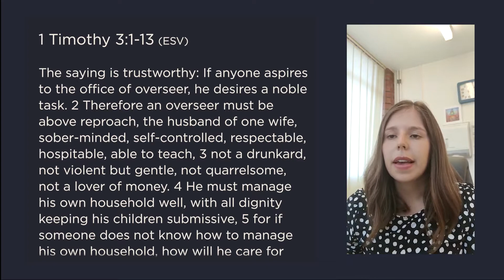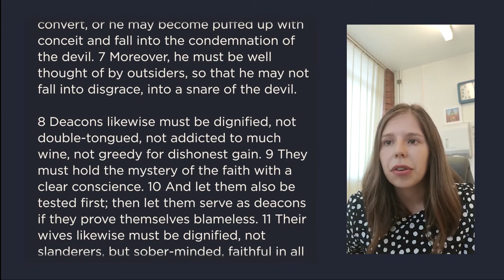UBC 13th Sept 20 - Reading 1 Timothy 3:1-13